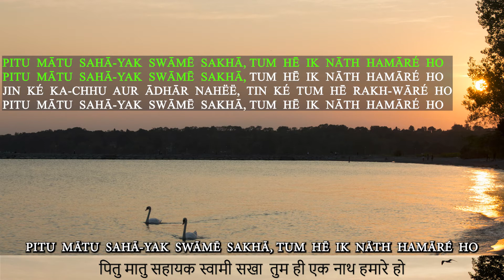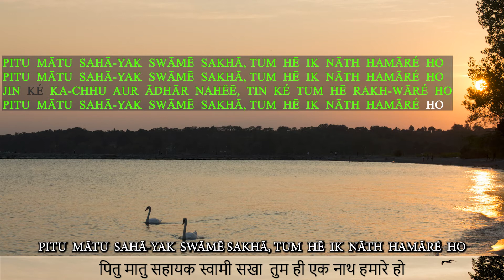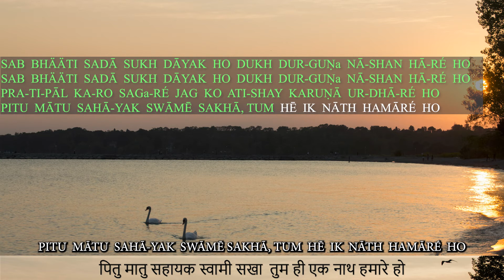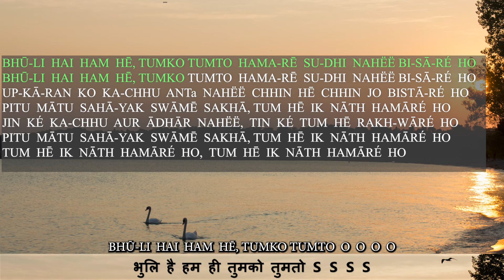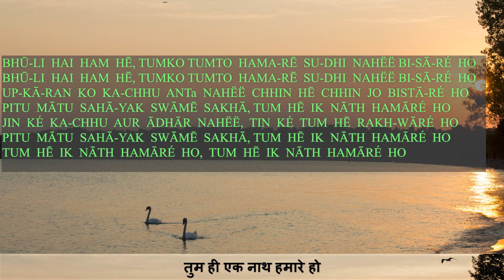Pitu Matu Sahayak Karaoke/arya samaj/hinduism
PITU  MĀTU  SAHĀ-YAK  SWĀMĒ  SAKHĀ, TUM  HĒ  IK  NĀTH  HAMĀRÉ  HO
JIN  KÉ  KA-CHHU  AUR  ᾹDHĀR  NAHЁЁ,  TIN  KÉ  TUM  HĒ  RAKH-WĀRÉ  HO

SAB  BHÄÄTI  SADĀ  SUKH  DĀYAK  HO  DUKH  DUR-GUṆa  NĀ-SHAN  HĀ-RÉ  HO
PRA-TI-PĀL  KA-RO  SAGa-RÉ  JAG  KO  ATI-SHAY  KARUṆĀ  UR-DHĀ-RÉ  HO

BHŪ-LI  HAI  HAM  HĒ, TUMKO TUMTO  HAMA-RĒ  SU-DHI  NAHЁЁ BI-SĀ-RÉ  HO
UP-KĀ-RAN  KO  KA-CHHU  ANTa  NAHЁЁ  CHHIN  HĒ  CHHIN  JO  BISTĀ-RÉ  HO
TUM  HĒ  IK  NĀTH  HAMĀRÉ  HO,  TUM  HĒ  IK  NĀTH  HAMĀRÉ  HO